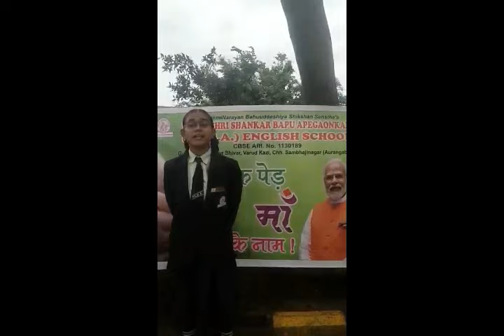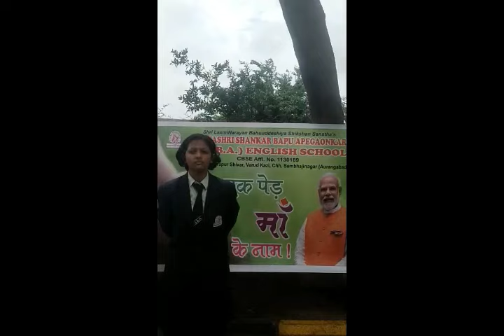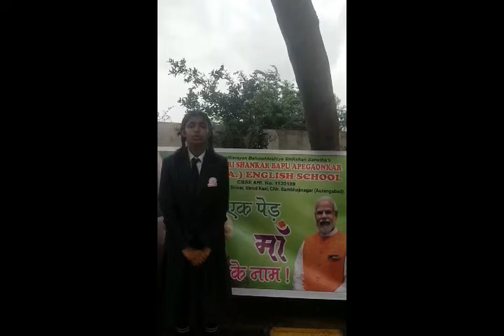PSBA English School Celebration Vriksha Dindi & Tree Plantation 2024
psba PSBA English School Celebration Vriksha Dindi & Tree Plantation 2024 Vriksha Dindi & Tree Plantation 2024